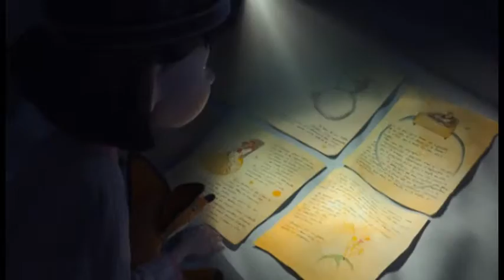RC Notícias 24.07.15 (3º Bloco)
- Confira as dicas de cultura e lazer para o final de semana e uma entrevista exclusiva com a atriz Larissa Manoela